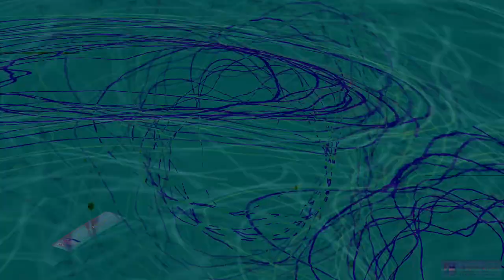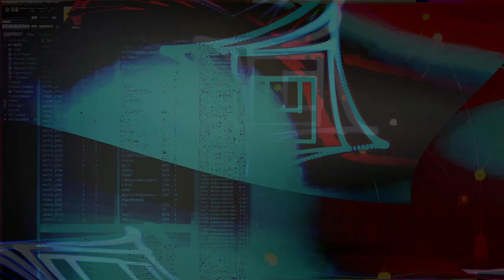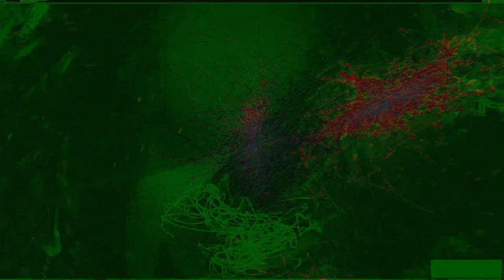Movie 24 08 24 12h18m41s